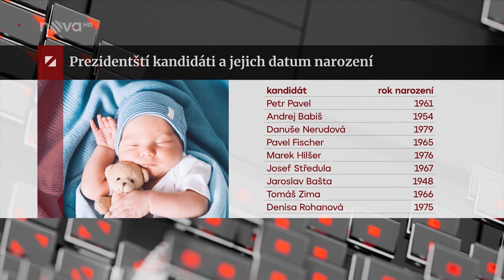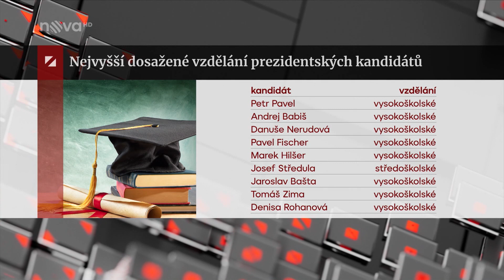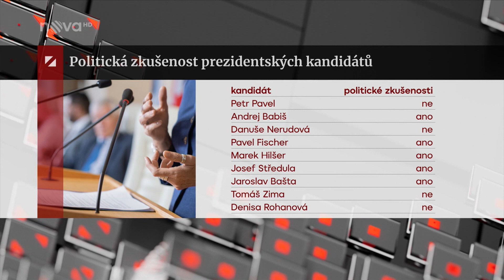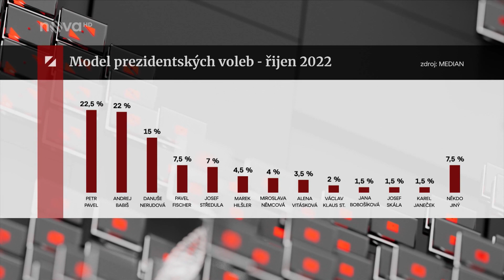Co je dobré vědět o prezidentských kandidátech? | Střepiny | Nova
Ministerstvo vnitra zveřejnilo seznam kandidátů, kteří mohou vyrazit do boje o Hrad. Zbylo jich devět, ale někteří neúspěšní se ještě chtějí odvolat. Co je dobré vědět o favoritech?